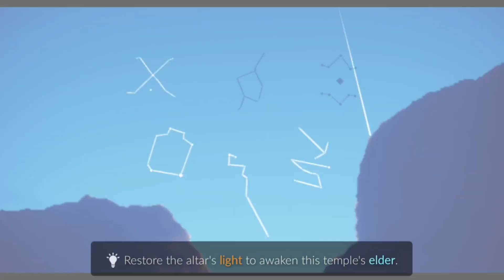Sky: It's good to have a friend.